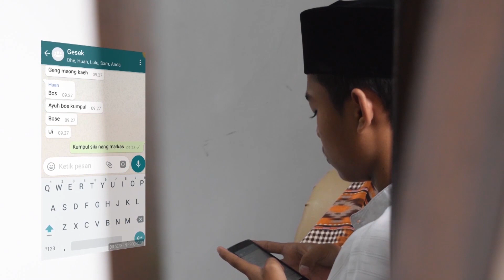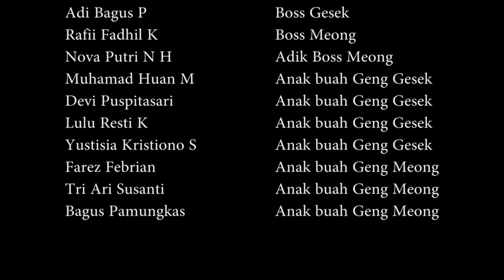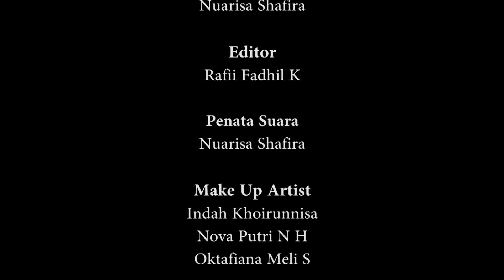GENGSTER NOW (Action Comedy Short Movie)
Gengster Now (Gengster Jaman Now) hasil produksi film pendek dari kelas XII Multiemedia 1 yang beranggotakan:
Devi Puspitasari (Director & Writer)
Nuarisa Shafira (Camera Person & Penata Suara)
Rafii Fadhil (Editor)
Adi Bagus P (Editor)
Indah Khoirunnisa (MUA)
Nova Putri NH (MUA)
Oktafiana Meli (MUA)

Mohon Maaf apabila ada kesalahan dalam penulisan nama atau kalimat di video tersebut. Selamat Menyaksikan and enjoy with this video.